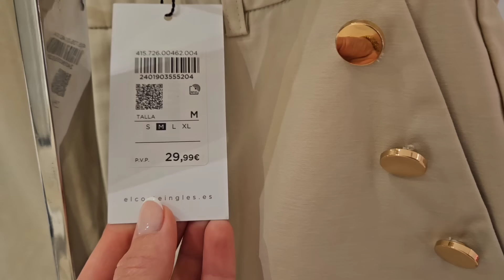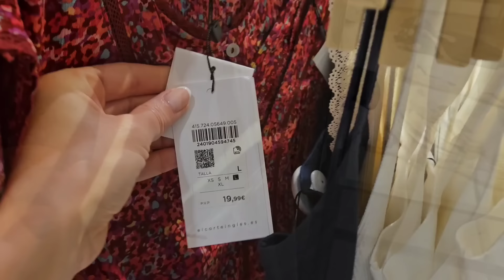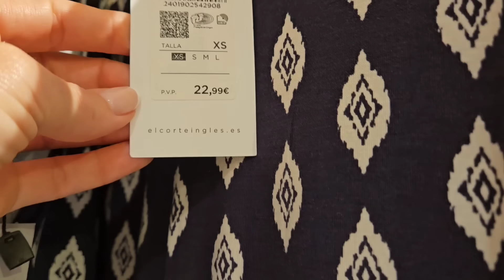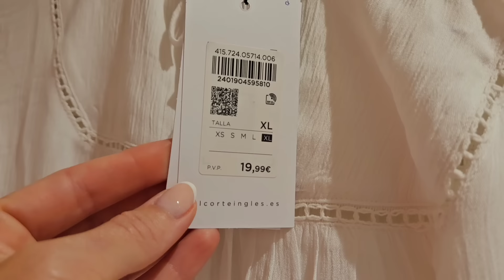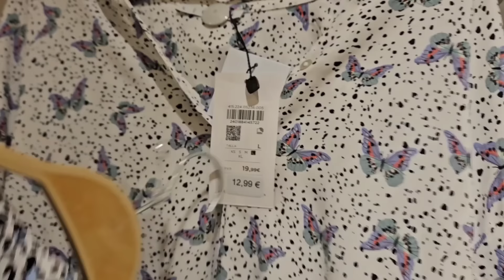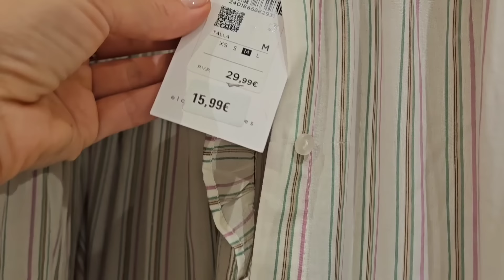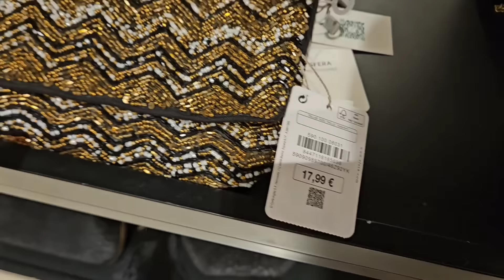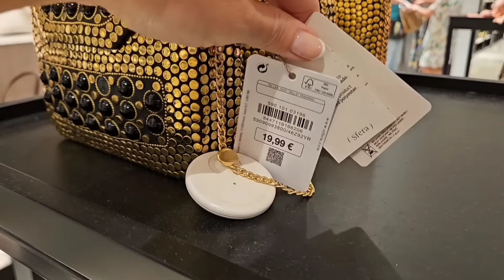Sfera NOVEDADES El Corte Ingles Nueva Colección Nueva Temporada OTOÑO Tendencia Easy Wear Sfera Home